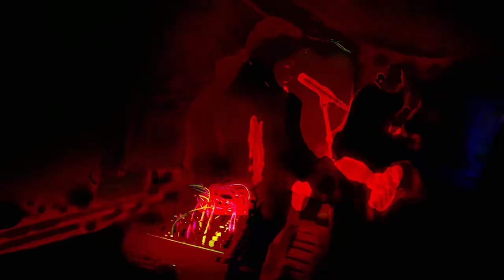enter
set/30 soundcheck